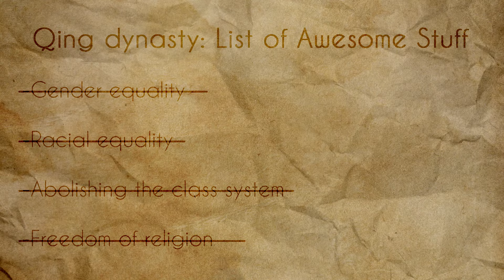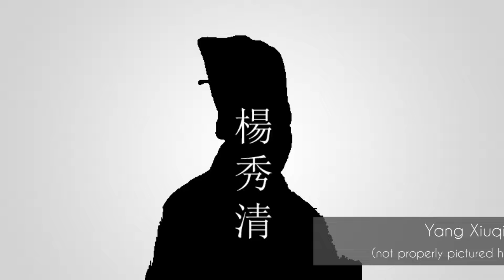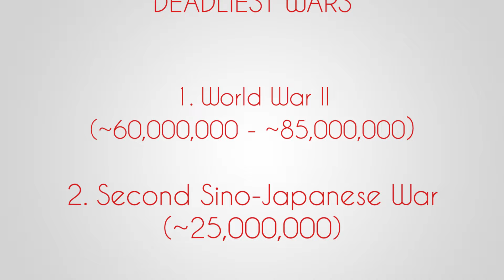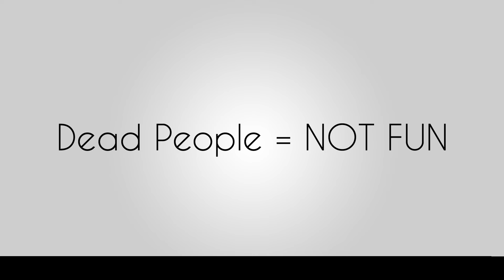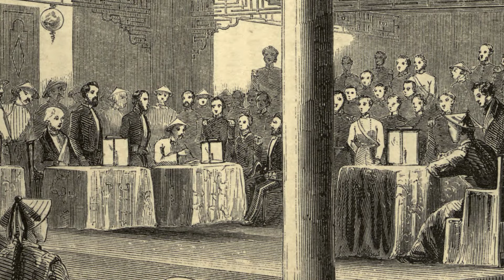🇨🇳 The Taiping Rebellion: Modern East Asia #2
In which we learned about the Taiping Rebellion, one of the deadliest wars in world history.

"Black Vortex", "Chanter", "Finding Movement", "Ishikari Lore", "Wallpaper"